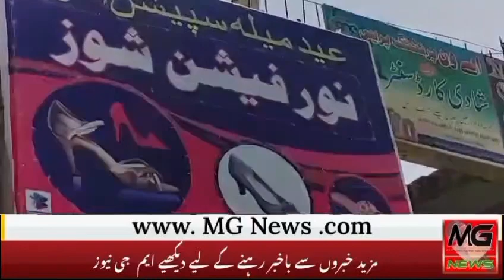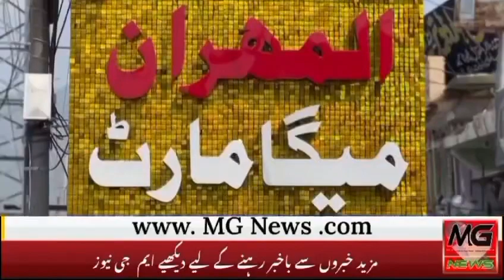نورفیشن شوز میں جدید واراٸٹی مناسب ریٹ پر۔۔ایڈریس شلمان پلازہ ڈیگی مارکیٹ سخاکوٹ بازار ۔0344916357